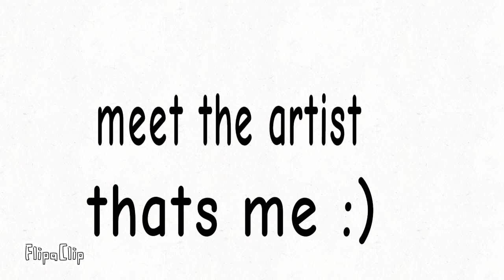meet me, Nola! //meet the artist meme trend//